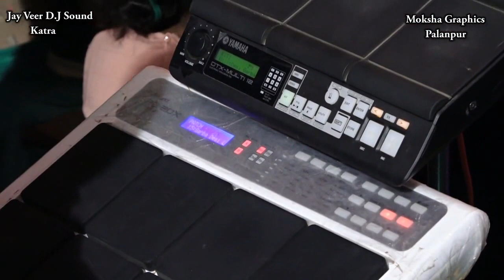વીર મહારાજ ની કાતરા ગામ રમેલ. વીરભણ રાવળ ની મોજ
moksha studio